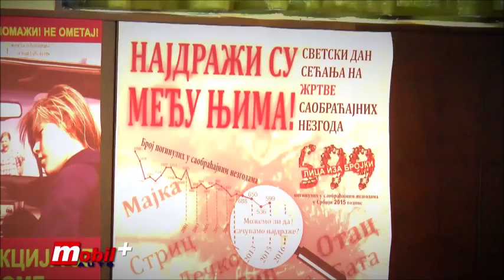Mobil Auto TV - Obeležen Međunarodni dan sećanja na žrtve saobraćajnih nezgoda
Prepoznavši značaj ugroženosti ljudi u saobraćajnim nezgodama u kojima svake godine pogine više od 1,2 miliona ljudi a oko 50 miliona biva povređeno, Generalna skupština UN je oktobra 2005. godine donela Rezoluciju kojom je treća nedelja u novembru proglašena za Dan sećanja na žrtve saobraćajnih nezgoda.